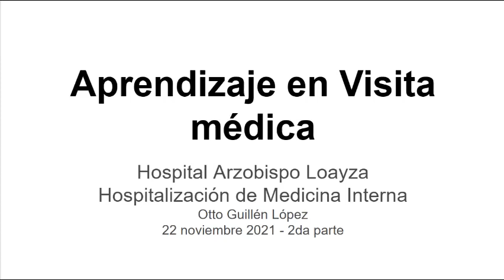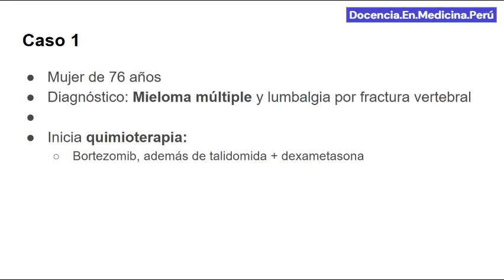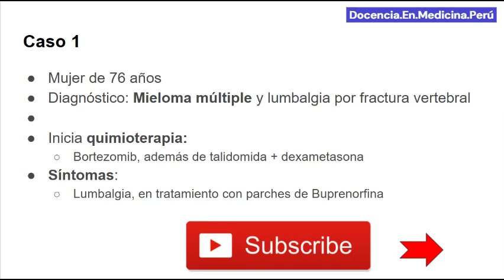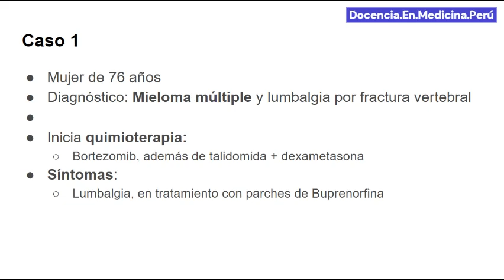Mujer de 76 años con Mieloma múltiple y lumbalgia - visita 22 nov 2021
Paciente que ingresó por lumbalgia y se pudo diagnosticar Mieloma múltiple. Ya estaba recibiendo quimioterapia.
Mejora su dolor con Buprenorfina en parches, pues no calmaba con analgésicos sistémicos.